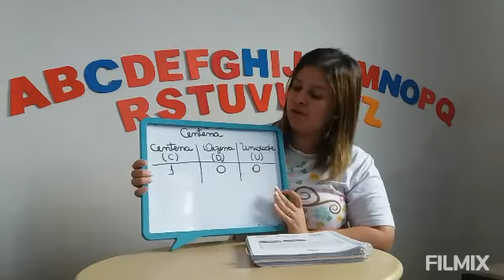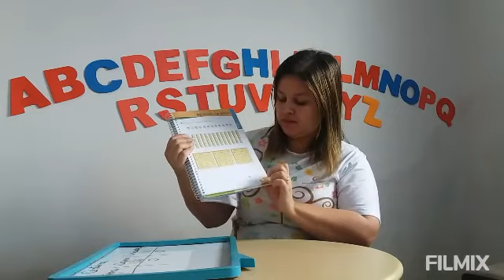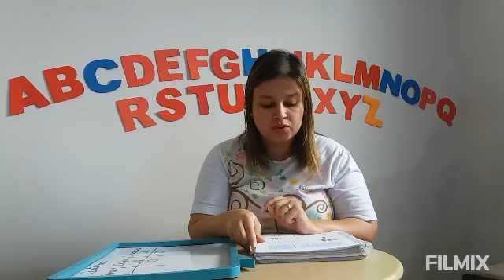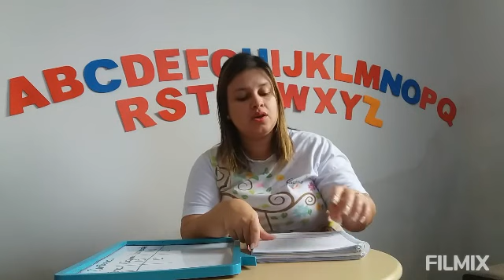2º ANO - MATEMÁTICA- 16/06/2020 - PROFA. TATIANA